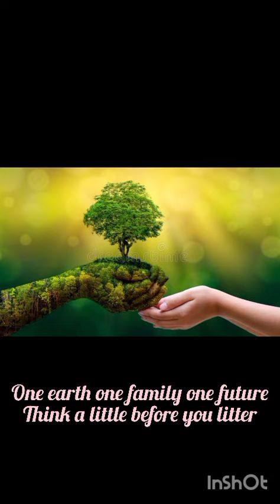Documentary on Environment by Varun Mahesh of Grade X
Perils of Plastic.
Say no to Plastic
Save earth from plastic pollution.
Be a conscientious citizen
Save Mother Earth